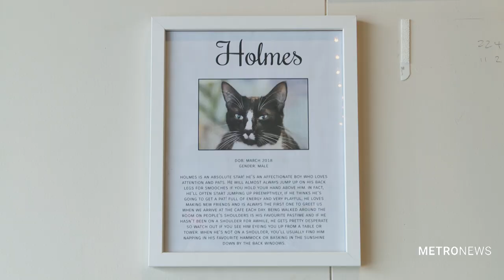Cat Retirement - Metronews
For this story and more head over to our website metronews.co.nz